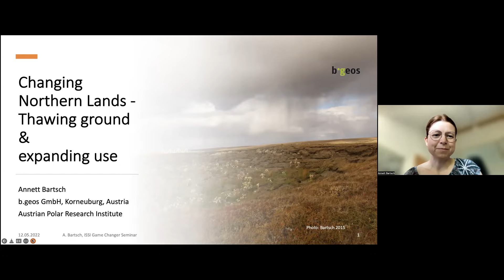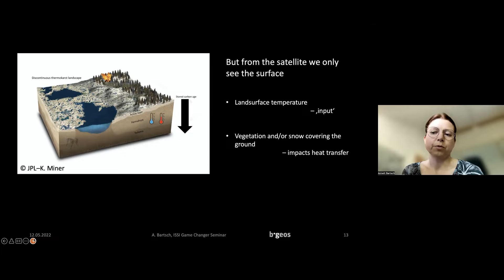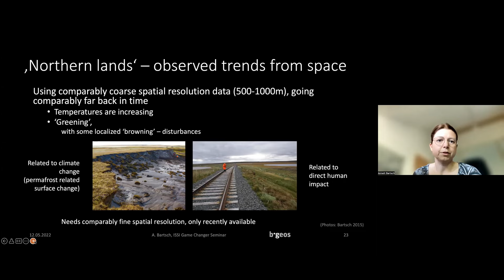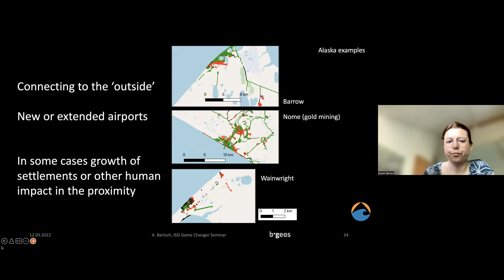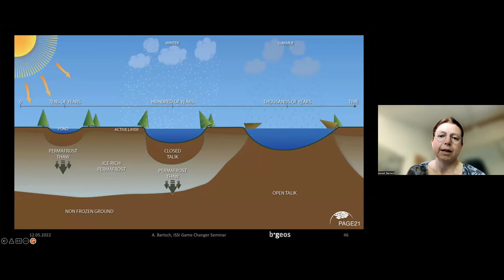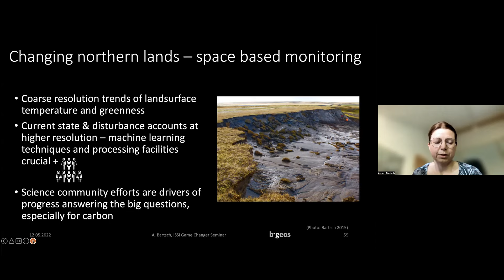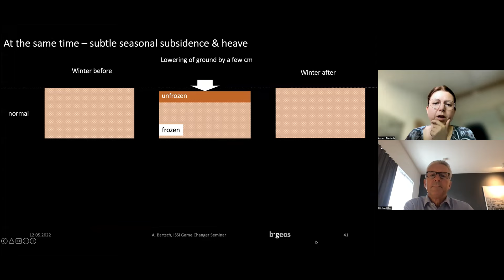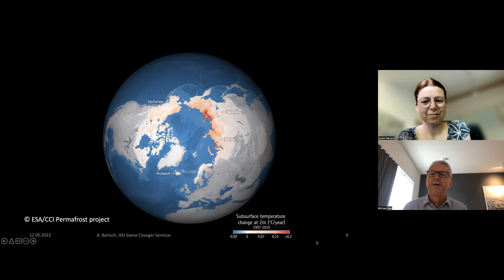Changing Northern Lands – Thawing Ground and Expanding Use with Annett Bartsch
Pronounced impacts of climate change are observed across the entire Arctic – ocean as well as on land – and they are expected to intensify. As permafrost thaws ground destabilizes and microbes are activated with local and global implications respectively. Soil carbon release into the atmosphere is amplified. High latitude permafrost regions are thus considered a tipping element in the Earth’s climate system. Several million people live on permafrost and the exploitation of natural resources has been continuously expanding across the Arctic for many decades. Earth Observation provides the means to monitor both, the relevant essential climate variables and the expanding land use. Specifically recent satellite missions in the framework of Copernicus offer the necessary level of detail. The presentation will provide insight into the potential of Earth Observation to reveal patterns of permafrost thaw as well as expanding direct human impact across the Arctic.

Annett Bartsch works in the fields of remote sensing, cryosphere and hydrology with focus on the Arctic. Her major interests are in observing climate change impacts on Earth from space, specifically understanding of impacts of permafrost thaw on carbon release and people. Her published works provide insight into remote sensing techniques suitable to efficiently monitor the land surface across large regions such as the Arctic, including novel applications and approaches. Annett received her MSc in Geography from FSU Jena, Germany (2000), her PhD from The University of Reading, UK (2004) and her venia docenti for ‚Applied Remote Sensing’ from Technical University Vienna, Austria (2011). She was a visiting professor at University of Salzburg and at LMU Munich. In 2017, she founded the Earth Observation company b.geos GmbH (Korneuburg/Vienna, Austria), which contributes to climate change related basic and applied research funded through ESA and Horizon 2020. It currently hosts Annett’s team of the ERC Synergy Grant project Q-Arctic. b.geos is a member of the Austrian Polar Research Institute which is a research consortium that promotes and coordinates research and education in the area of polar sciences.